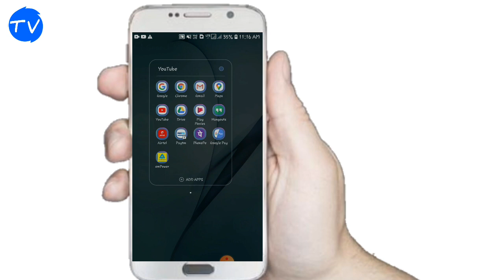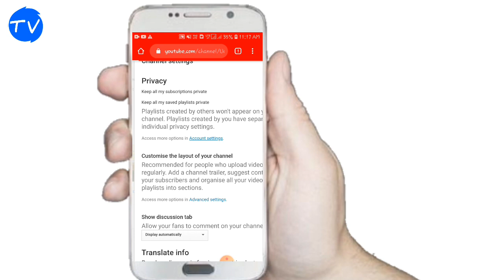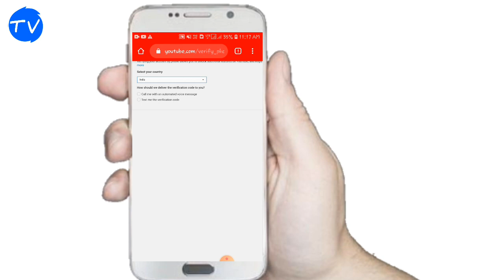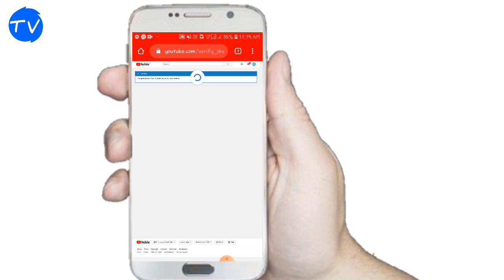Youtube channel verify kaise kare?how to verify youtube channel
Youtube channel verify kaise kare how to verify youtube channel.                                                                                                   Facebook. instagram. Youtube. chhanel.   Technical Vip.